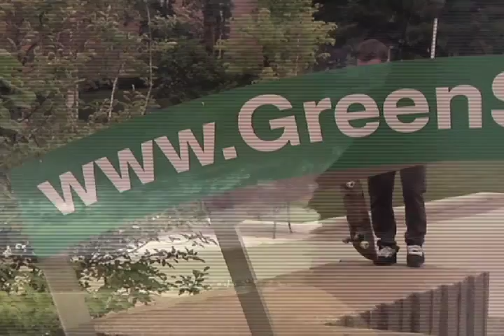Jon Kenny & Jesse Mcphee Wuddupdoe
Filming

Dallas Ianni
Jordan Guzyk
Jesse Belrose
Dan Lockhart

Song
Wooden Ships- Crosby Stills and the Nash